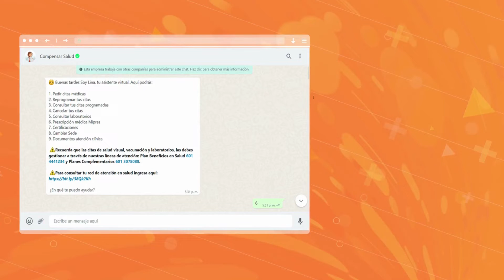Solicita prescripciones médicas en Lina Asistente Virtual | Compensar